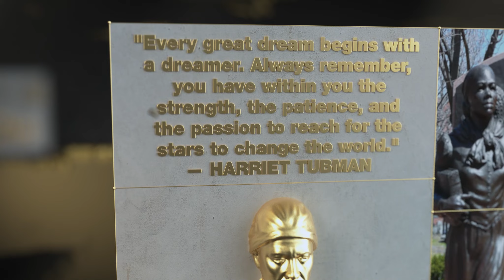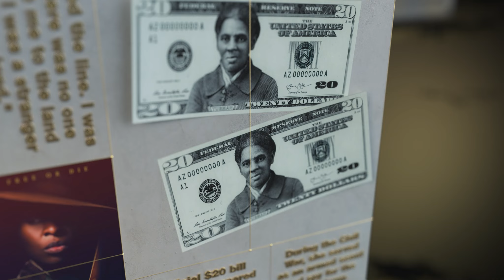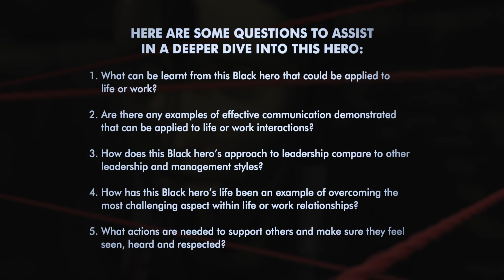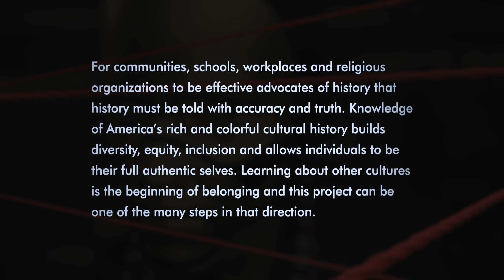Pavan's Cycle Dealer - multi realm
Pavan's Cycle Dealer - multi realm on cycletrader.com